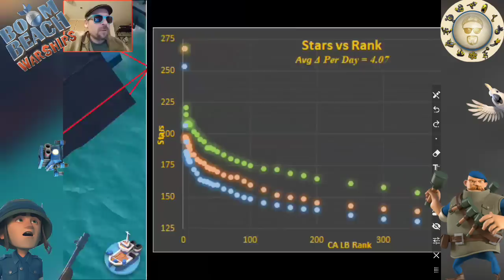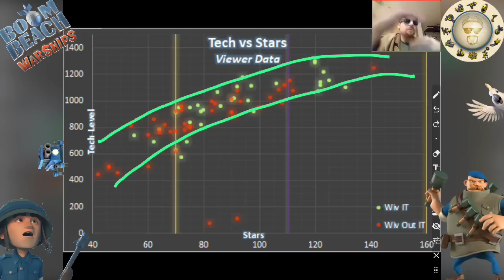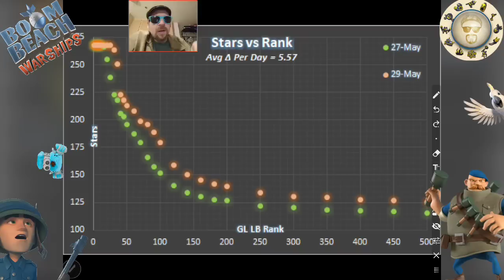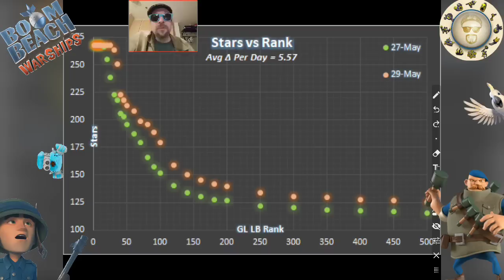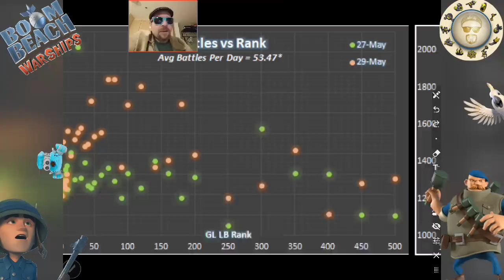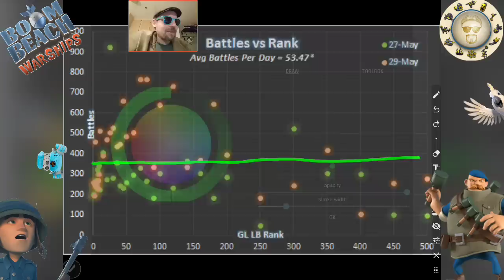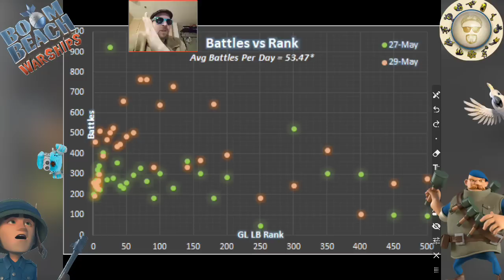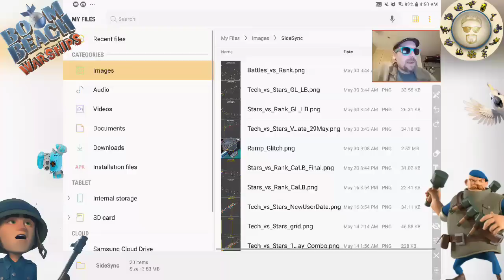Boom Beach: Warships: Data Time!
Hi everyone! In this huge video, I cover the ramp bug, go over lots of leader board and viewer data with charts, and feature a couple of live warships hit with my Minibobber account. I'd also like to give a shout out to another awesome Boom Beach content creator, Fritz and his Army! for more fun Boom Beach adventures.